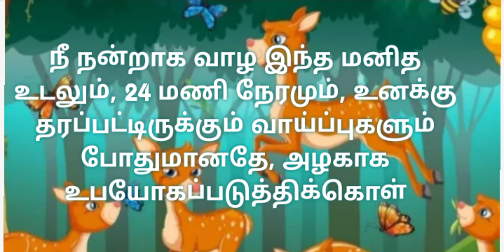நீ நன்றாக வாழ. To live better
நீ நன்றாக வாழ இந்த மனித உடலும், 24 மணி நேரமும், உனக்கு தரப்பட்டிருக்கும் வாய்ப்புகளும் போதுமானதே, அழகாக உபயோகப்படுத்திக்கொள்